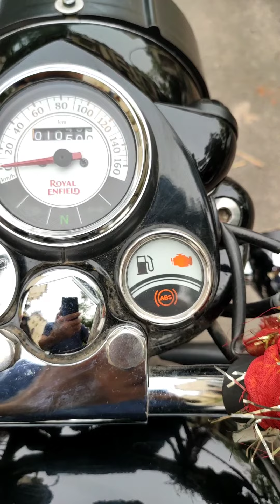Royal Enfield Classic 350cc BS6|Warning indicators | low fuel , Engine mulfunction and ABS indicator